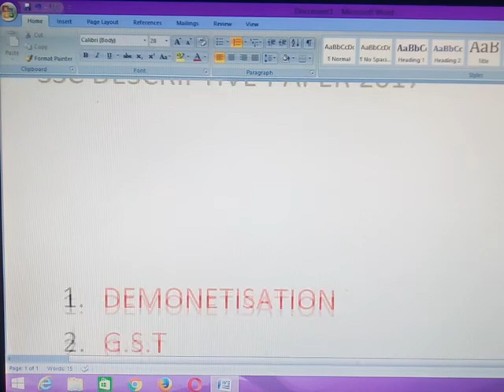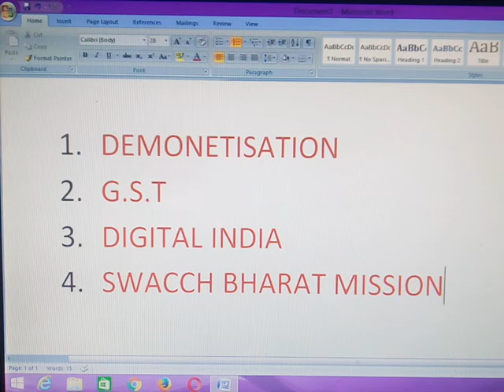SSC MTS tier2 ESSAY &LETTER DESCRIPTIVE EXAM 2017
100% success guarantee.